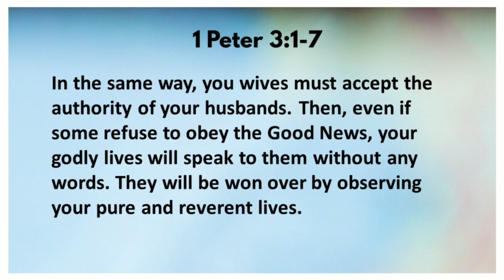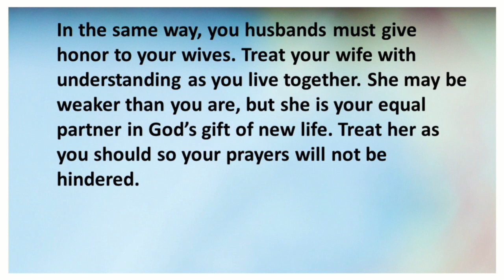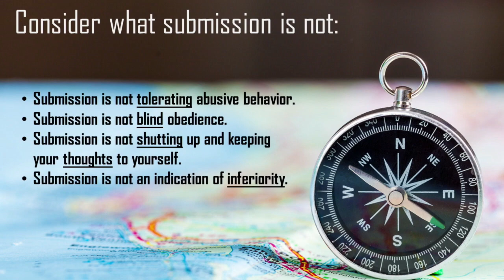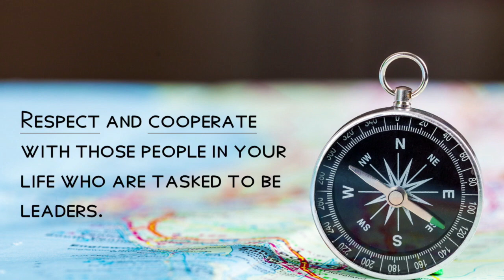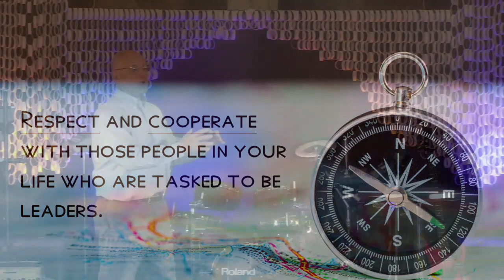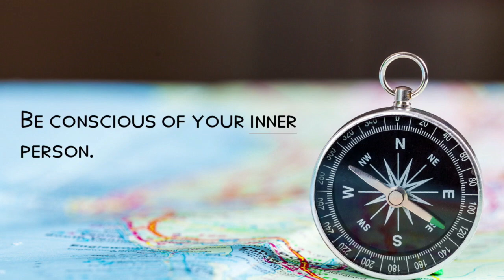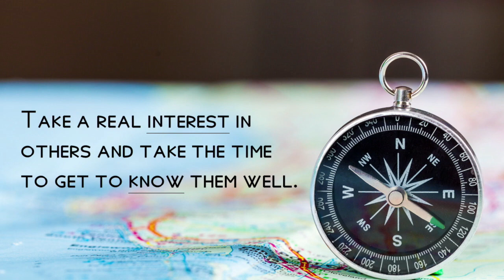Relationships - November 14, 2021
Fifth in the sermon series "True North - Navigating Through a World Gone South"